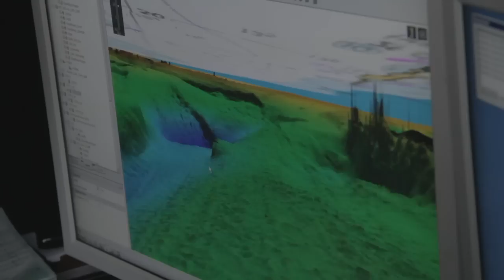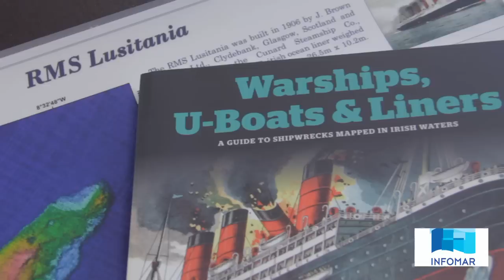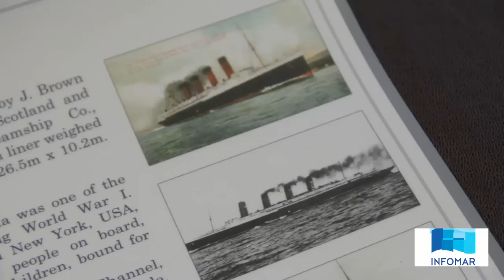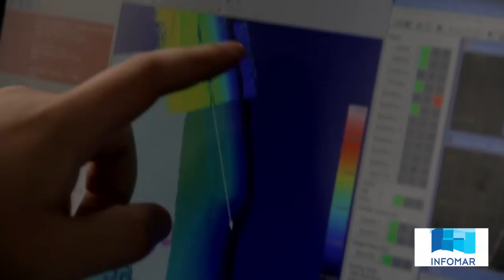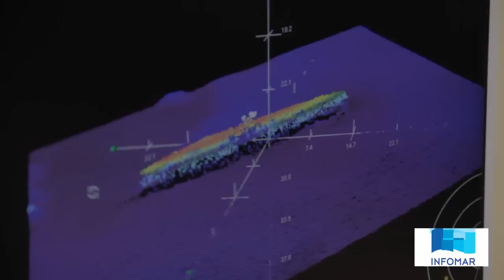INFOMAR Promo Video -- Describing Ireland's national seabed mapping programme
Thanks to RealSim (realsim.ie) for the use of 3D simulations.